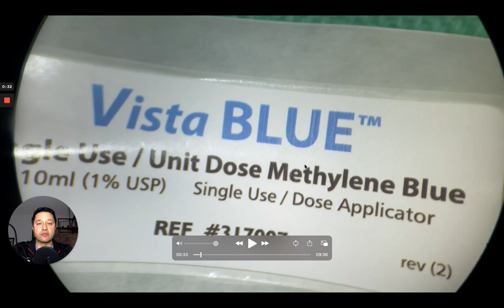Mandibular Molar Access - Crack Investigation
Looking for an online endo course that won't break the bank - and - you'll be a part of a group of clinicians that are on the same endo journey?